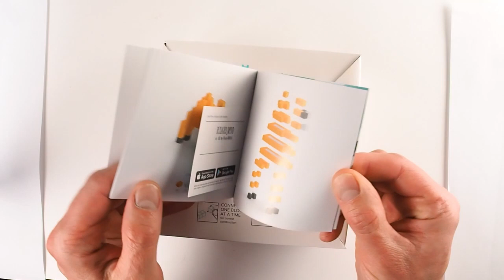Cute Orange Deer made of magnetic construction bricks (plus unboxing!)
Finally we got ourselves a new Pixio set!!!

Orange Animals with 162 Pixio cubes in colors  (orange, white and black).

And we couldn't wait to unbox it for you!

Our test-build is the Orange Deer figure (uses almost all cubes from the box).

If you want to have a closer look at the sample builds you can check out the free app

We obtained a test unit for unboxing and review.